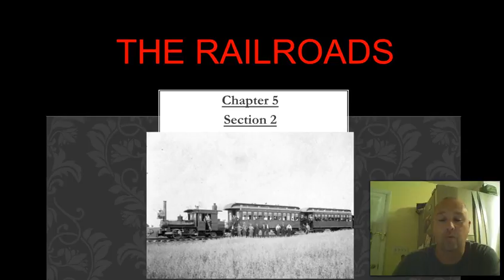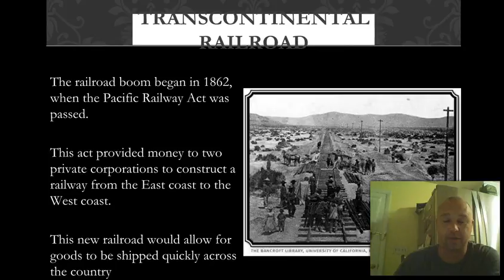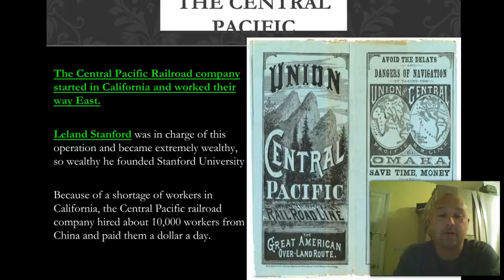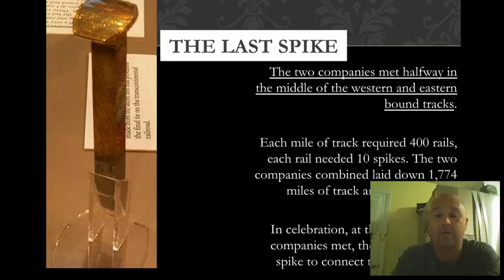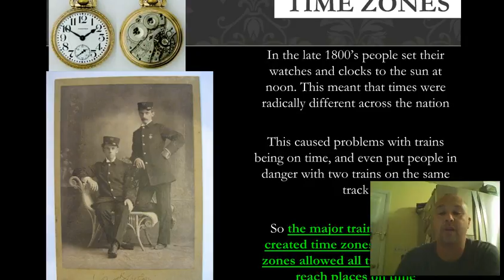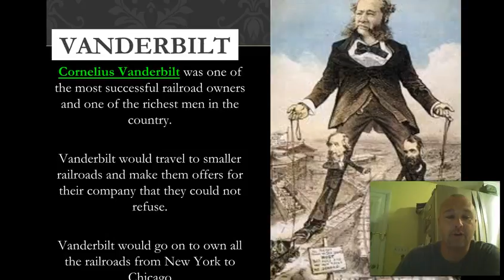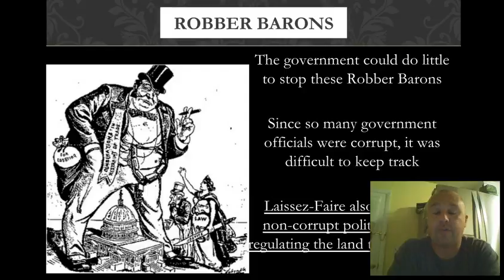The Railroads Industrialization Part 2